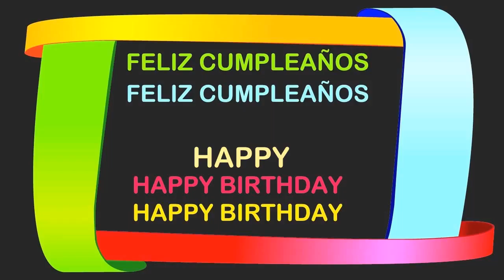Happy Birthday Postcards & Postales